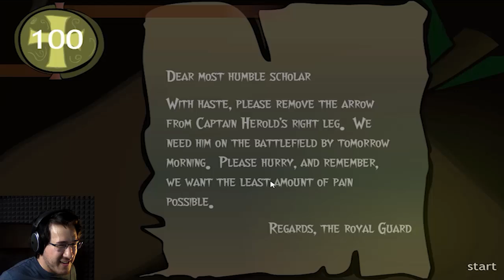MEDIEVAL SURGEON SIMULATOR | Dark Cut - Flash Animation Game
Get ready for some brutal and disgusting surgery! HURRAY!!